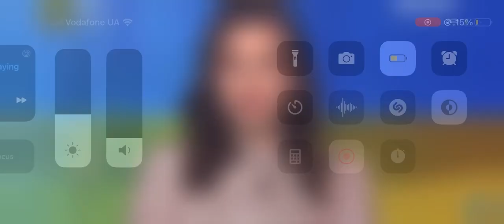Творчість - сильніша за ворожу зброю: як працює Академія музичних мистецтв